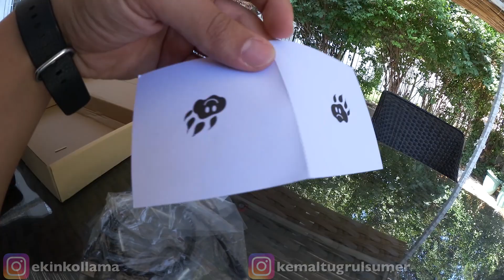Güneş Enerjisi İle Çalışan Şarj Aleti İncelemesi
Çinden bir iki tane şey almıştım onları inceliyorum. İlki buydu.

Younow.com'da her akşam canlı yayın yapıyorum. Beklerim;